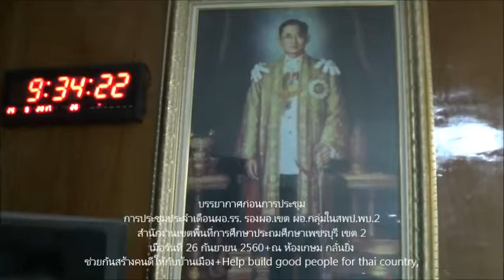001+ภาพก่อนการประชุม+การประชุมผอ รร +ผอ กลุ่มงานฯ+สพป พบ 2+25ก ย 2560